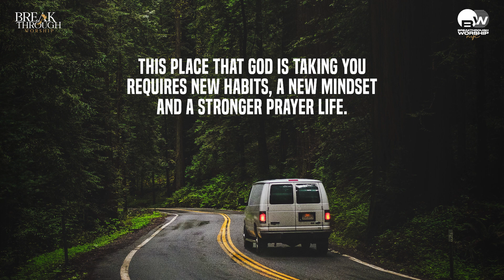New Habits, Mindset, and Strong Prayer Life | Word of the Day | 22 March 2024 | Breakthrough Worship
This place that God is taking you requires new habits, a new mindset and a stronger prayer life.
To Support Our Ministry :
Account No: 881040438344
IFSC Code: DBSSOINO811
Account Name: Breakthrough Worship
For prayer requests and To share your testimony:
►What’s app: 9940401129